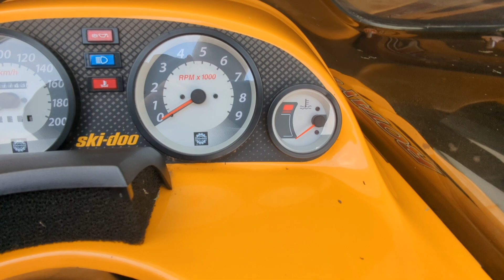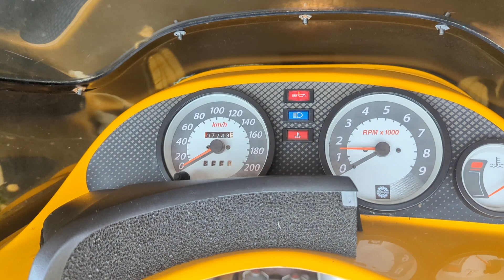October 7, 2024